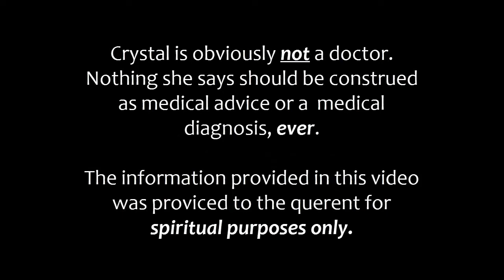How To Heal Your Body With Intention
Your body (and its parts) ALWAYS hears what you say about yourself, and also receives the energy of how you FEEL about yourself. How would your body react and shift if you consciously changed the way you engaged with it? How might that impact your health?
Comments are welcome! But be nice. Bad behavior won't be tolerated. Thanks.